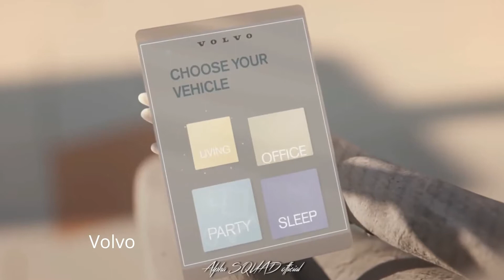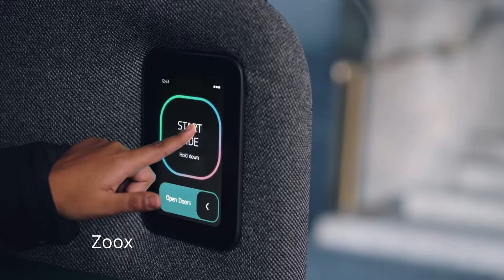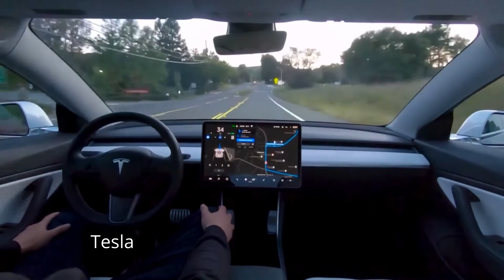Level 5 Fully Self-Driving Cars - Audi, Volvo, Zoox, Tesla Model S | RoadlyPress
In this video we’ll walk you through:
Fully self-driving cars
- Audi
- Volvo
- Zoox

TIMESTAMPS
0:00 Intro
0:33 Audi
2:14 Volvo
3:48 Zoox
5:22 Tesla

Please visit to check our cool stuff on Apparels, Accessories, and Drinkware

Audi - RoCars
Volvo
Zoox

Copyrights
All copyrights to the video, photo, and music featured in this film belong to their respective owners; I'm simply promoting their vehicles, which I greatly appreciate; if any of the owners have an issue with their image or music being used here, please contact me at . Those will be removed from the video.

Our channel is about Cars. We cover lots of cool stuff such as Top 10 Cars In the World, Popular Car Models, and Latest & Upcoming Cars